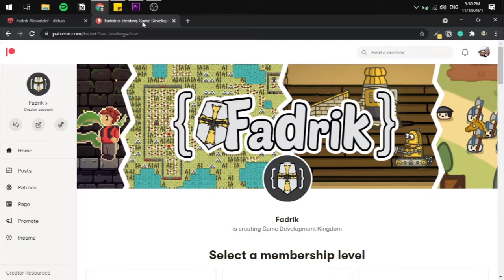Fadrik Channel Trailer 2021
Hi everyone,